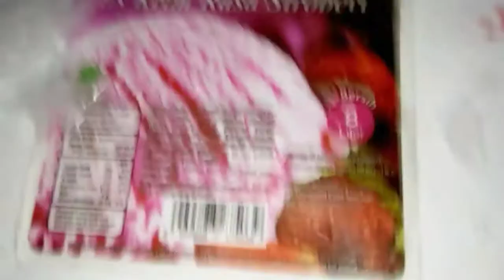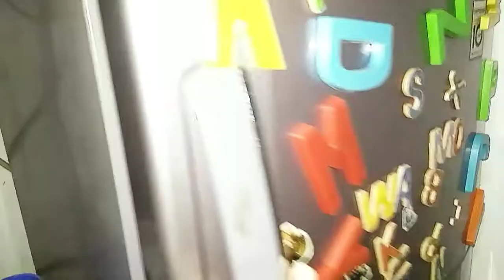ICE CREAM GORENG HOMEMADE anti gagal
╭┈ ೄྀ࿐ ˊˎ- ╰┈➤ ❝

kalian komen yaa klo ada saran ak buat video apa komen jg saran kesalahan aku, supaya video ak lebih bagus(◔‿◔)

  *✭˚･ﾟ✧*･ﾟ*✭˚･ﾟ✧*･ﾟ* •

xoxo
Dea Dena